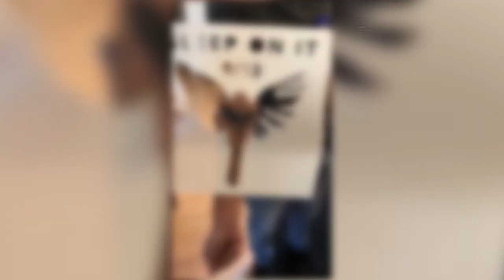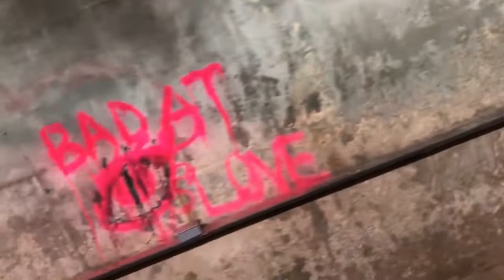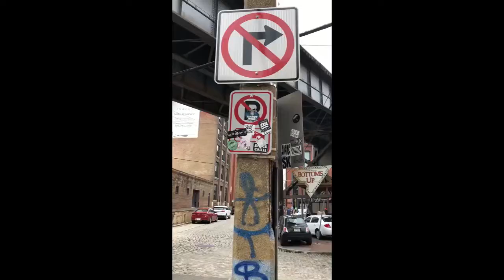Sleep On It AfterTonightChallenge FULL Edition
The full version of Sleep On It's AfterTonightChallenge that I filmed on my birthday, the same day Pride & Disaster came out! I knocked out every dare on their list and did each with my own little flair! I also included a bunch of shots of Richmond, VA, a place the boys from Sleep On It tour fairly frequently. Thank you to Zech, Luka, TJ, and Jake for making my birthday this year so special!

GO STREAM PRIDE AND DISASTER!